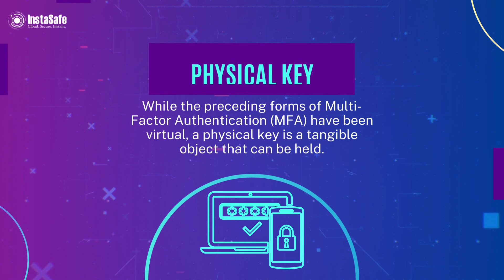Types of MultiFactor Authentication